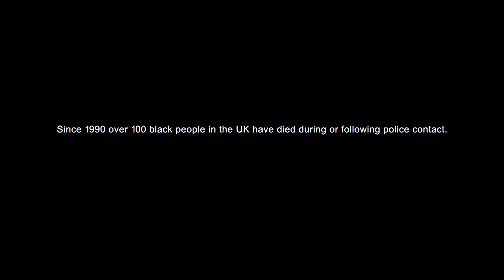Kano Performs "Teardrops" | Rated Awards 2020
Directed by: Aneil Karia
Created by: Aneil Karia & Kano

The charity INQUEST report that since 1990 there have been at least 100 deaths of people who are racialized as black in or following police contact in the UK since 1990*

This data is based on monitoring and casework since 1989 when INQUEST began, as well as official reports since they began to be published.
[*This number does not include people who died following police pursuit or in road traffic incidents, and excludes four men who were fatally shot during acts of terrorism.]

All profits generated from the views of this video will be donated to INQUEST.